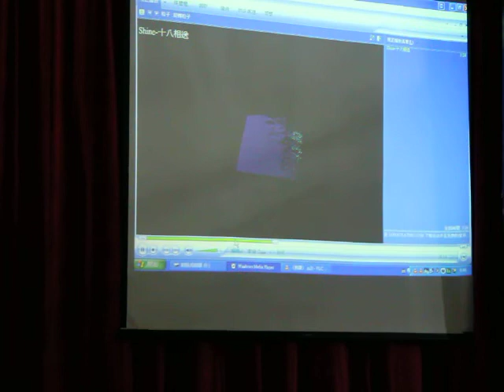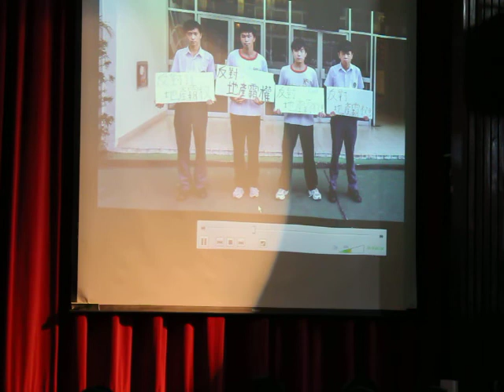10.07.2013 Ho Fung College House Drama Competition Red House